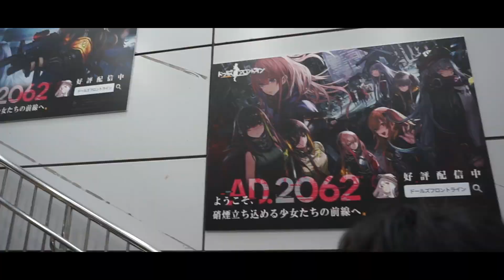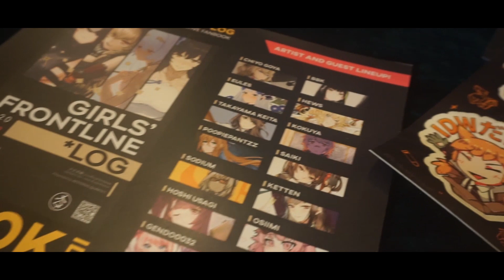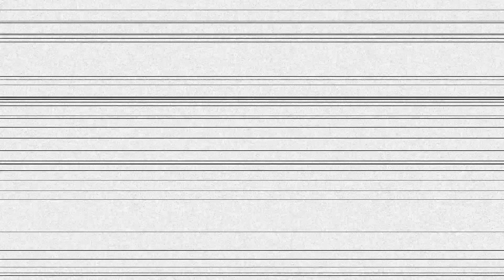2020 - Into a New Discovery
Thank you for believe in me and stick with me up until now.
There are so many to be told and will tell more in the future.

2020 manage to go to Jakarta, and great to know that there are so many friends that I have out there.
Hope to meet you guys again.

Most of the film has been shoot by Sony A6000
Will be getting more gear in the future.

See you guys in 2021

Inspired by:
Peter McKinnon